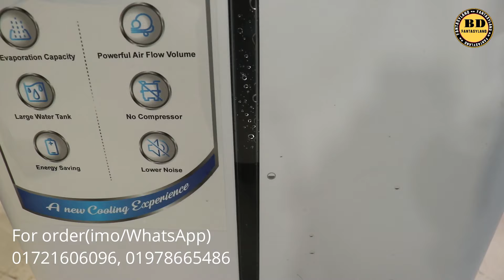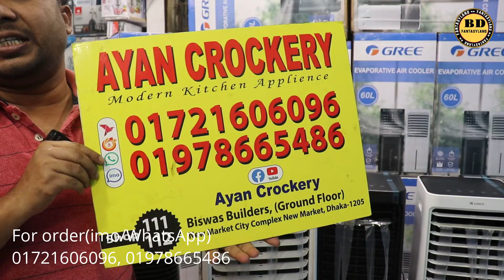বিশ্বখ্যাত GREE এয়ার কুলারের দাম জানুন//World Best GREE Air Cooler Price